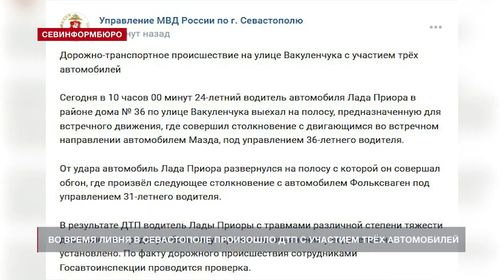Во время ливня в Севастополе произошло ДТП с участием трёх автомобилей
Утром, во время ливня, на улице Вакуленчука возле остановки «Студгородок» произошло ДТП с участием трёх автомобилей. О происшествии, вызвавшем многочасовые пробки в районе улицы Меньшикова и ЦУМа, телеканалу НТС сообщили очевидцы.